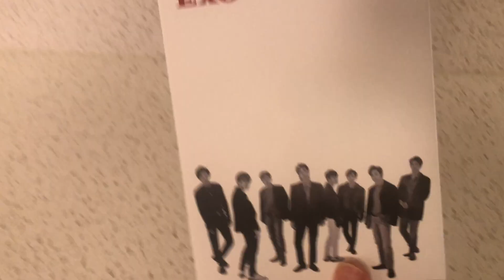Học tiếng Hàn qua K-POP Event khai trương GASACHART_V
GASACHART-V vừa mới khai trương kênh Youtube!
Chính vì vậy GASACHART-V mở một event khai trương cho các bạn yêu K-POP và tiếng Hàn.
Thể lệ Event như sau:
Bước 2: Comment ủng hộ và để lại ID Youtube & Email của bạn trên những món quà mà bạn muốn.
Các bạn hãy comment ở dưới món quà mà các bạn mong muốn nhé!
         Ví dụ:
         ID: wowgasachart
         Em yêu K-pop và Gasachart-V
*** Share post này trên insta hoặc facebook của bạn kèm theo hashtag
gasachart_v thì cơ hội trúng thưởng sẽ tăng lên.
Các bạn nhớ tag gasachart_v để mình biết nha
Thời hạn event: ngày 7/10 ~18/10/2019

🤓 Điều cần lưu ý khi tham gia event khai trương!🤓🤓
Thông báo!!! Các bạn ơi ~ Bây giờ mình mới biết được là bên Youtube có hiện tượng xóa comment!! hic.
Nên các bạn nào mà muốn tham gia event thì viết comment qua facebook giùm nha ~
GIFT 1 EXO :
Các bạn vào đây và viết comment ở dưới món quà mà bạn muốn nhé ! Các bạn yêu~ thông cảm giùm nhé!